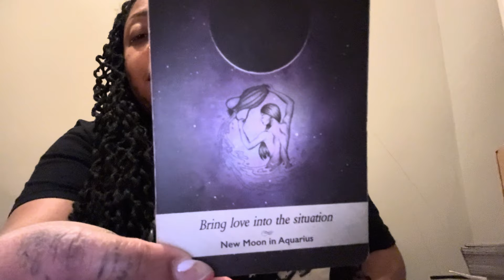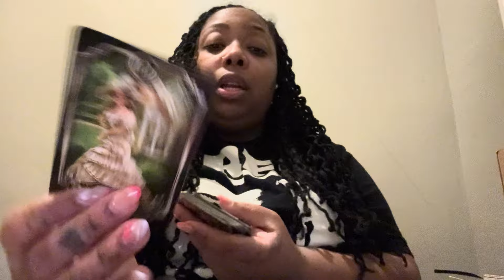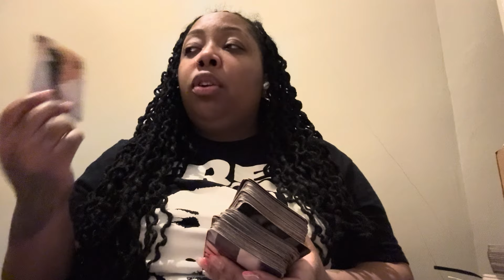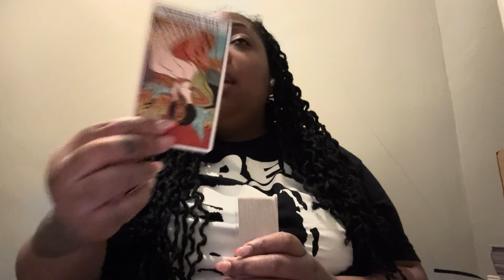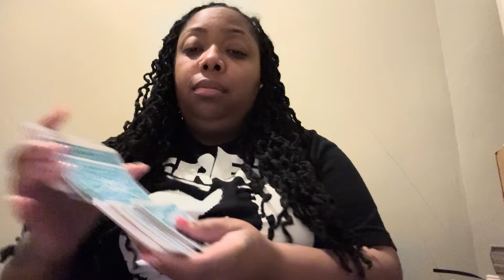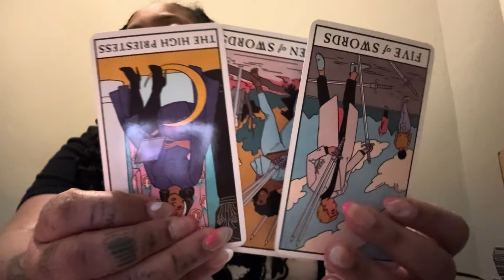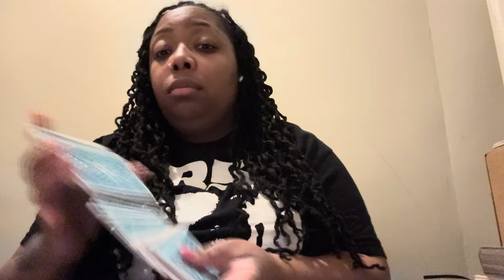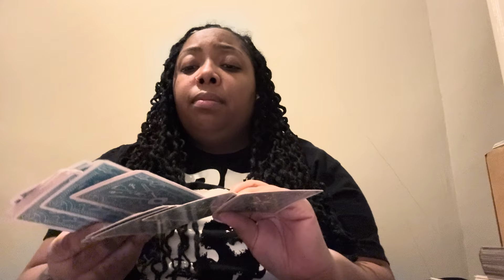Collective🌪️This person is a parasite🦠karmic fem plottin revenge on this user…everybody scramblin